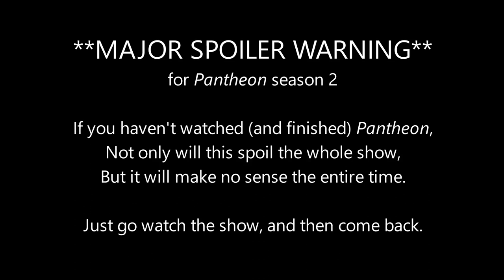Pantheon AMV - afraid of heights (boygenius)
Taught myself video editing to make this. I'm not very good, but I did my best! Pantheon is one of my fav animated series of all time and it deserves a lot more love. I wanted to make something focused on Maddie's grief in those last episodes of season 2, particularly over losing Caspian, and this song fit so well. Maddie is such a great character, I love these two so much and all the weirdness and love and pain in their relationship.